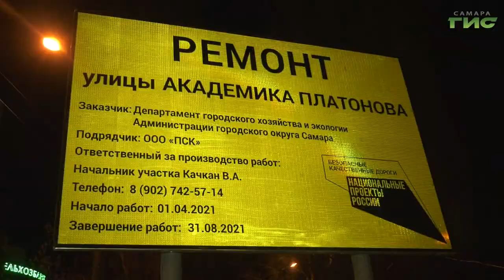На городских улицах начался ремонт в рамках национального проекта "Безопасные качественные дороги"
С учетом инфраструктурной значимости. На городских улицах начался ремонт в рамках национального проекта "Безопасные качественные дороги". Строители обновляют асфальт ночью, когда движение не такое активное. На улице Луначарского срезают старое дорожное покрытие, а на Академика Платонова - уже укладывают новое. На объектах побывал Андрей Горгуленко.